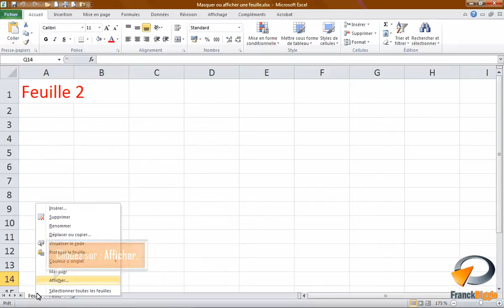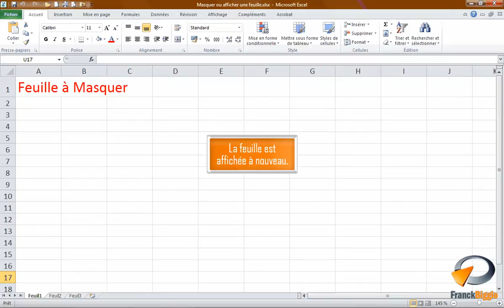Masquer une feuille dans Excel - Formation Excel Marseille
Tutoriel vidéo sur la fonctionnalité d' Excel : Masquer ou afficher une feuille